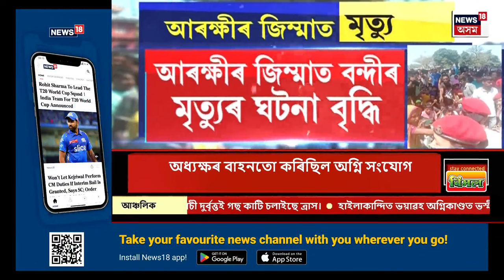Death of Detainee in Lakhimpur's Khelmati Police Station | খেলমাটি কাণ্ডক লৈ অব্যাহত চেপা উত্তেজনা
Death of Detainee in Lakhimpur's Khelmati Police Station | খেলমাটি কাণ্ডক লৈ লখিমপুৰত অব্যাহত চেপা উত্তেজনা
খেলমাটি কাণ্ডত এজনক গ্ৰেপ্তাৰ, এজনক আটক
ঘটনা সন্দৰ্ভত দণ্ডাধীশ পৰ্যায়ৰ তদন্ত আৰম্ভ
বিশ্বনাথৰ ASPএ দ্বাৰা ঘটনাৰ তদন্ত আৰম্ভ
খেলমাটি কাণ্ডৰ আঁৰত আছে তৃতীয় শক্তি
কাৰ নেতৃত্বত আক্ৰমণ কৰিছিল খেলমাটি থানা?